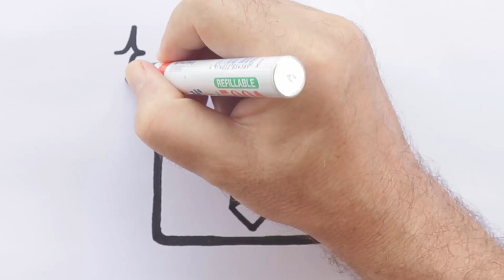Cómo dibujar una camisa con corbata | Dibujos fáciles y lindos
Aprende a dibujar una camisa con corbata linda y fácil paso a paso.